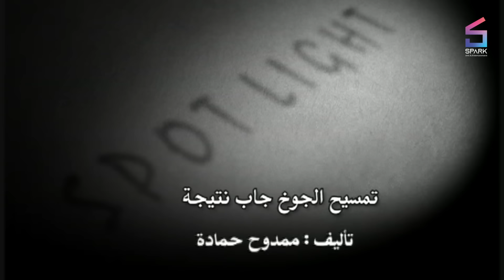مسلسل بقعة ضوء الجزء 4 الحلقة الثانية عشر - Spot Light Ep12 S4